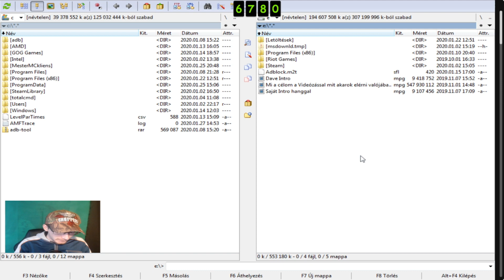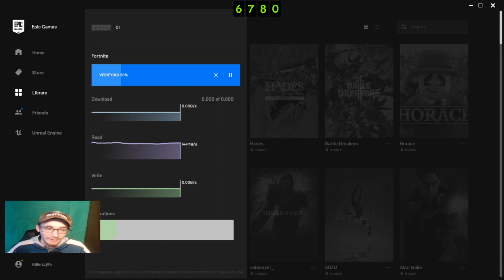Epic Games játék tallózása,áthelyezése,ha esetleg rendszert váltasz vagy kevés a hely :)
Sziasztok ha éppen rendszer váltás előtt álltok vagy netán újra telepítés esetleg csak kevés a tárhelyetek az adott partíción ahol egy Epic Games es játékotok van, (Fortnite)
akkor számotokra ez a videó megoldást jelent 100%ban :)

Ha Tudtam nektek segíteni és hasznosnak találjátok a videómat csapassatok egy LIke ot egy feliratkozást bátran :)

Illetve Támogassatok Epic Games en ha szeretnétek: :)

Dave-Channel-YT

Ha szeretnél egy igazán jó közösségbe kerülni tekintsd meg a Magyar Fortnite Közösség Facebook csoportját :)